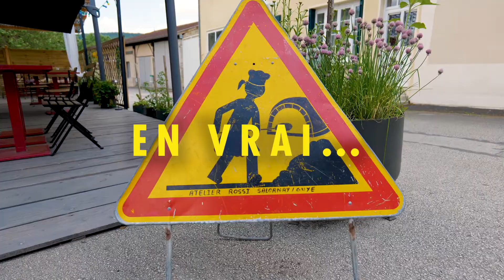Déchets : Action ou Vérité ? LE TEASER !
Le p'tit + ! Pour moins consommer d'énergie, préférez regarder cette vidéo en basse qualité ! :-)

La Bourgogne Franche-Comté, engagée dans la réduction des déchets !

Notre région fourmille d’initiatives inspirantes et de citoyens engagés, dont vous aurez un aperçu dans une série de 9 vidéos à partir de Septembre 2021. 🎥🌱
Et si le monde de demain était déjà ici ? En toute simplicité, sans culpabiliser, en choisissant les domaines qui nous inspirent, on s’y met ?

"Déchets : Action ou Vérité ?", c’est :
- 20 acteurs locaux qui nous proposent des solutions concrètes pour passer à l’action !
- 9 personnalités de la région (sportifs, artistes, etc.) qui se sont prêtés au jeu !
- 7 structures publiques qui s’unissent & s'engagent : Préval Haut-Doubs, le SIRTOM de la vallée de la Grosne, le Sybert, le Sydom du Jura, le Sytevom, l’Ademe et l’Ascomade